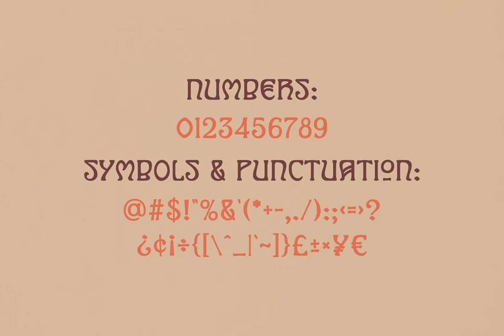Devon Font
Download Devon Font at YouWorkForThem

Devon is a modern retro typeface with little psychedelic touch. Devon is inspired by classic medieval characters and weird shapes from the 60's psychedelic types. Devon is great for logos, labels, brandings, socials and more. Enjoy!